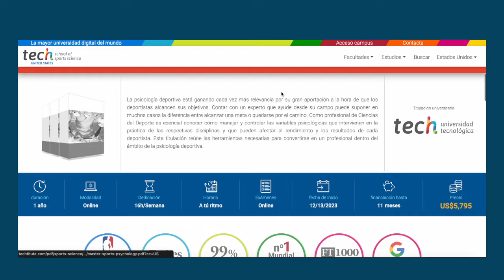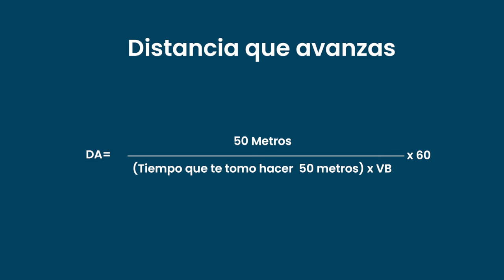LO QUE NO TE DICEN DE ¿CÓMO NADAR MÁS RÁPIDO? - TECH Universidad Tecnológica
Todos somos diferentes y para nadar más rápido hay varios factores, como tu técnica, fuerza, potencia, flexibilidad, nivel fitness y tu tipo de cuerpo.

🎁 Si te gustaría poder seguirte preparando en cualquier formación desde cualquier parte del mundo se parte de Tech Universidad Tecnológica @techuniversidadtecnologica_